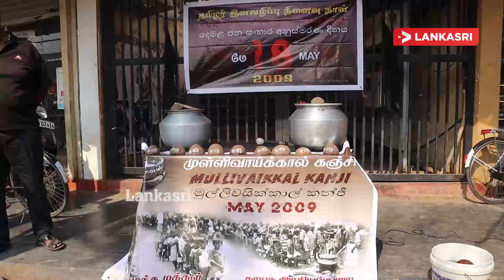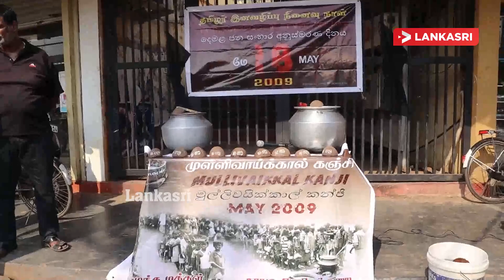கொக்குவில் பகுதியில் இருந்து ஆரம்பமான தமிழ் இனப்படுகொலை நினைவு ஊர்திபவனி